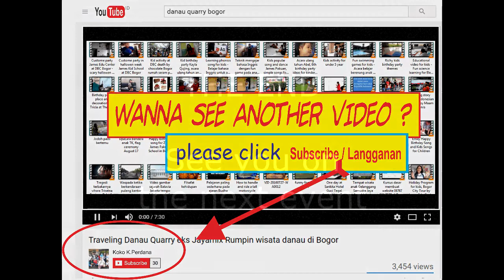Hallowen costume party and Fun games for kids at Mas Deye Bogor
Acara untuk anak, games dan kontes kostum hallowen . James Education Center , tempat kursus bahasa Inggris di Bogor mengadakan acara Hallowen Party di cafe Mas Beye Bogor.

makanan khas halloween
tempat party di mas beye
halloween mas beye bogor
fakta halloween
acara party
kostum hantu simple
halloween party di mas beye
lomba kostum halloween
tema halloween party